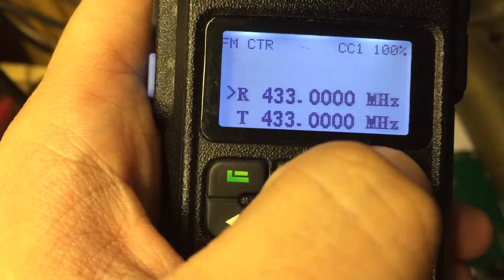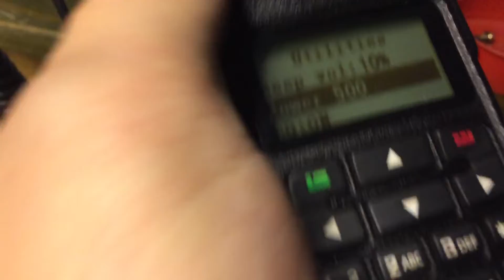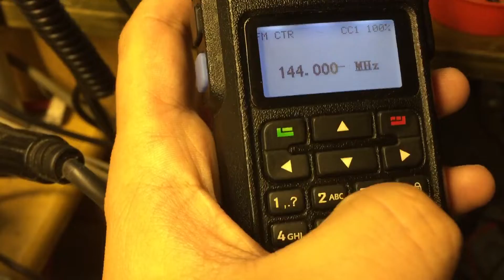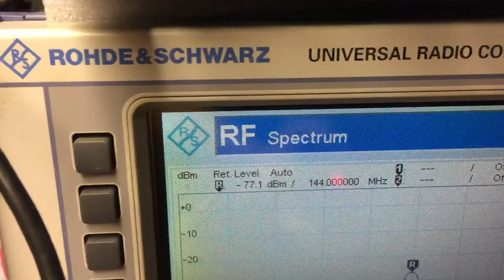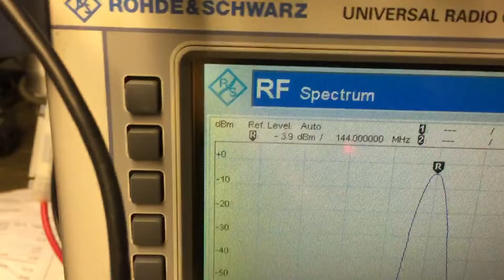OpenGD77 power measure with cmu200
Power measure on my radio. This info is for opengd77 devs. De OH1E